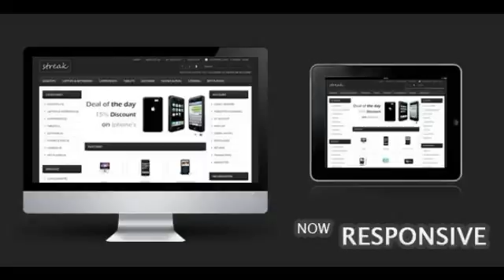Preview Streak Responsive OpenCart Theme OpenCart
About Streak Responsive Opencart Theme Streak Opencart Theme is a simple and clean layout with elegant design, very easy to install and to use. Very felixable t...

          , Columns
             : 3

          , Compatible Browsers
             : IE9, Firefox, Safari, Opera, Chrome

          , Software Version
: OpenCart 1.5.5, OpenCart 1.